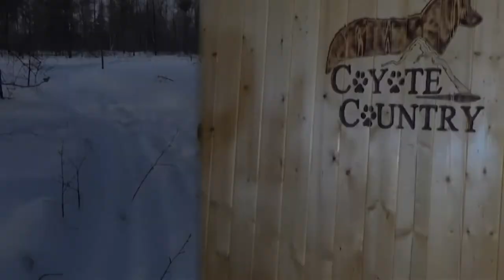Coyote Country Video 8 Tatonkas of the North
2015 video #8 titled "Tatonkas of the North". Join Kale and Leo as they venture into the remote NE portion of Alberta in search of the ginormous Wood Bison. This wilderness adventure included a 70 km one way ride with snowmobiles. Considering that wild bison hunts are quite rare in Alberta, made the getting up and close with these “Tatonka's of the North”, very personal.